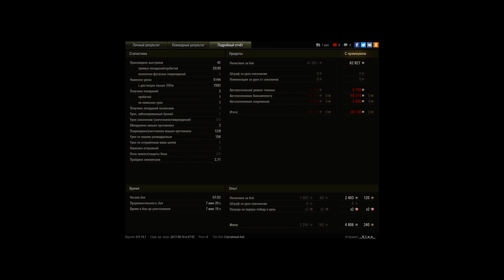Хороший бой, без напряга.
Бой был очень забавный шло к сливу, но как то удалось инициативу взять в свои руки и втащить катку)